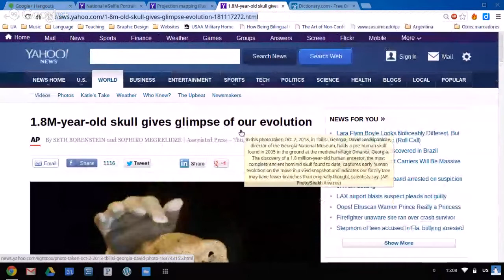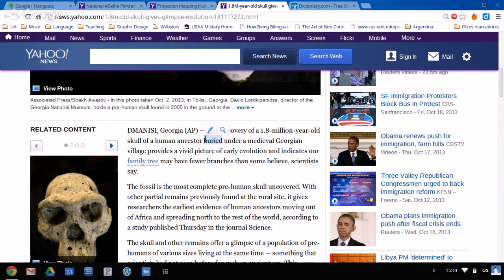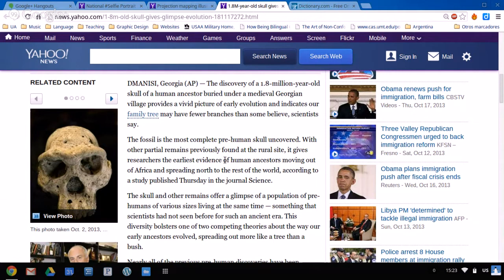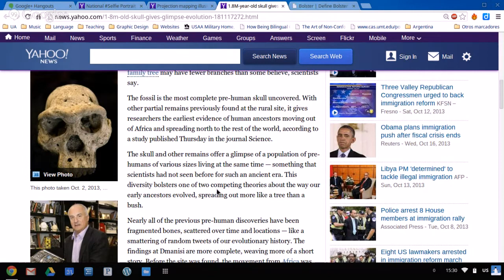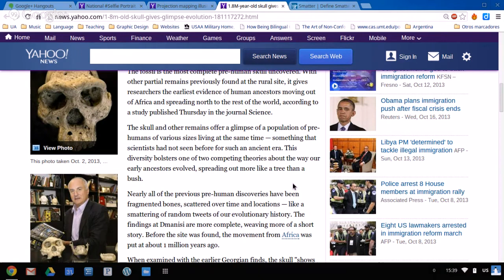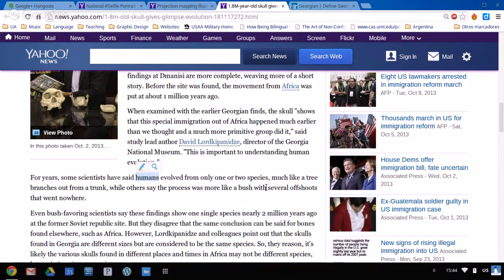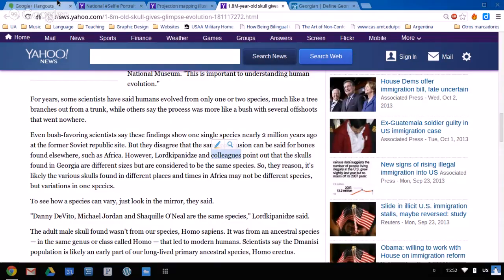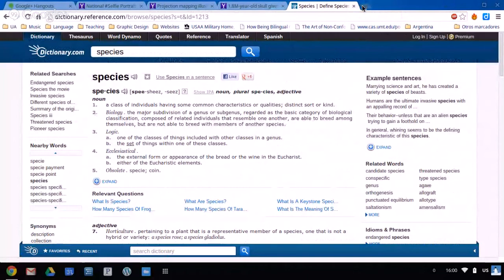Pronunciation: Selfies, Projection Mapping and a 1.8M-year-old Skull